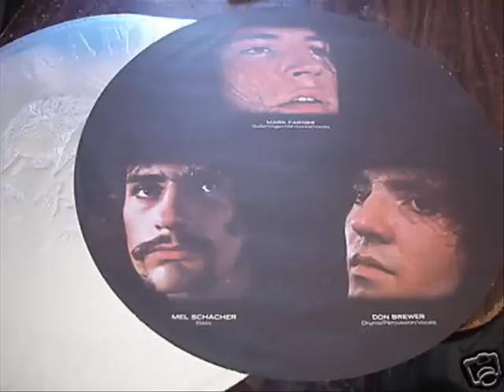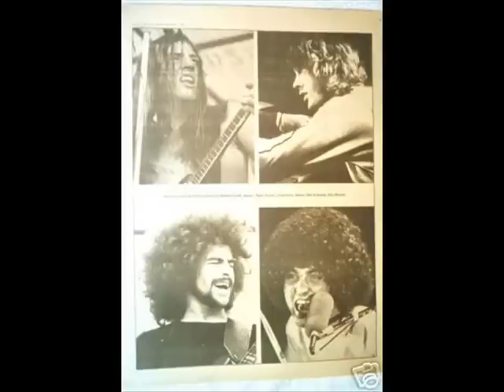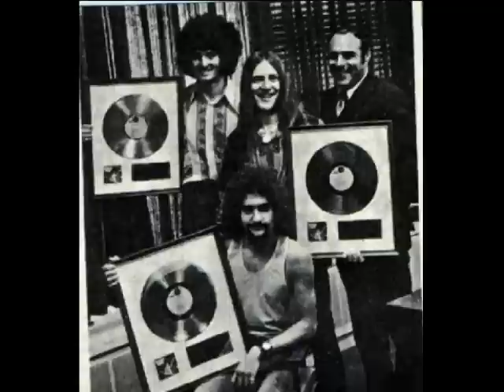Grand Funk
shine on